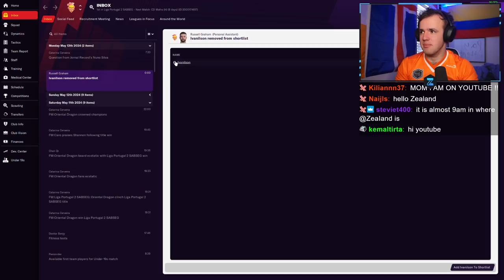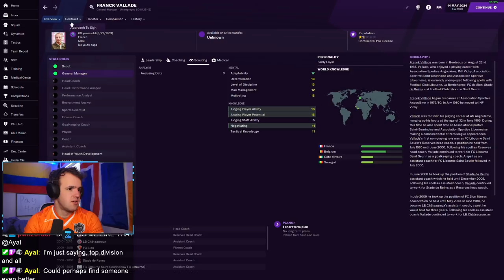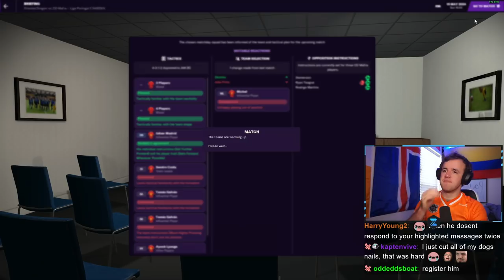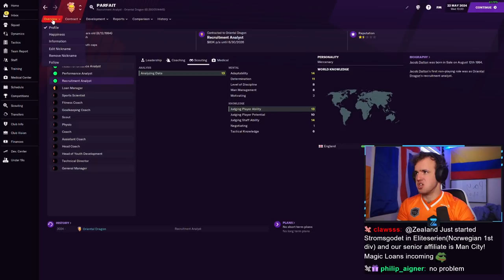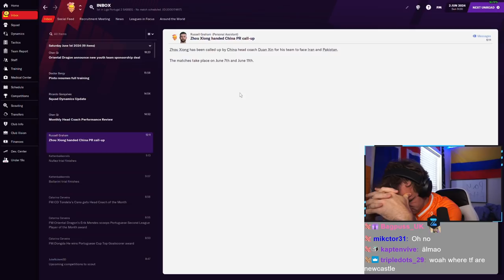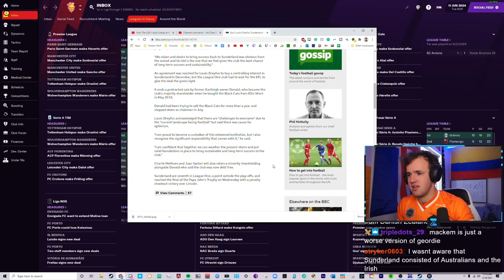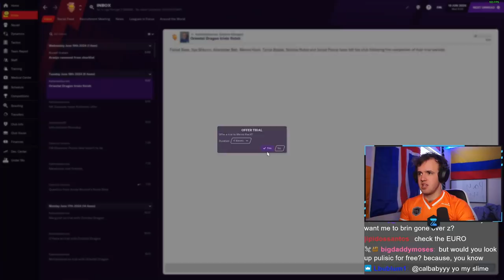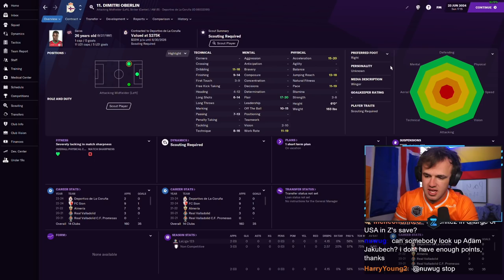Worst Transfer Luck I've Ever Had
Live Stream from Thursday, February 18th, 2021 -- The final game of the season passes with a flurry as we start to build the team for life in Liga NOS on FM21. The jump up to the top quality teams in the league is huge, with Porto and Benfica holding the keys to the league in Football Manager. We just need to get our team ready to compete with the rest of the teams in our new home league. Transfers galore.

FM Senpai